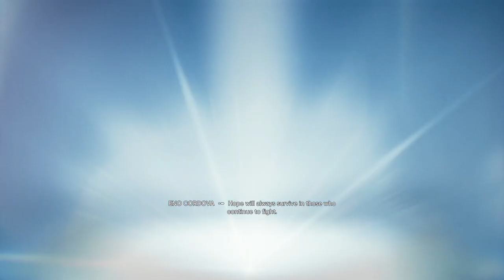STAR WARS Jedi Survivor™ PS5(No Commentary)Walkthrough Part 1 - Bode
Star Wars Jedi: Survivor is an action-adventure game developed by Respawn Entertainment and published by Electronic Arts. A sequel to Star Wars Jedi: Fallen Order (2019), it was released on PlayStation 5, Windows, and Xbox Series X/S on April 28, 2023. The game received generally favorable reviews

Star Wars Jedi: Survivor takes place five years after the events of Fallen Order. The game follows Jedi Knight Cal Kestis (Cameron Monaghan), as he fights the Empire while searching for a place to hide from them. Cal's allies include: Jedi Master Cere Junda (Debra Wilson); former pilot of the Stinger Mantis Greez Dritus (Daniel Roebuck), BD-1 (Ben Burtt), a small droid; Merrin (Tina Ivlev), one of the last surviving members of the Nightsister clan of Dathomir; and Bode Akuna (Noshir Dalal), a Rebel fighting for the safety of his daughter Kata (Tajinae Turner). Other characters include Jedi Master Eno Cordova (Tony Amendola), BD-1's former owner, now helping Cere recover the Jedi Archive; and ZN-A4 (Kendal Rae), a droid from the High Republic Era formerly owned by Jedi Master Santari Khri (Tracy Ifeachor).

Cal fights many enemies during his journey, such as the Pau'an Senator Daho Sejan (T. J. Ramini); Imperial Commander Lank Denvik (Gideon Emery); the Ninth Sister (Misty Lee); who's trained by the Sith Lord Darth Vader (Scott Lawrence) as part of the Imperial Inquisitors program; High Republic Dark Jedi Dagan Gera (Cody Fern), who seeks to reach Tanalorr; and his right hand man: the Gen'Dai Rayvis (D. C. Douglas), the leader of the Bedlam Raiders. Temuera Morrison voices Boba Fett, having portrayed the character several times previously.

Star Wars Jedi: Survivor maintains many of the gameplay mechanics from its predecessor with new elements. In the lightsaber combat, Cal Kestis has access to five different stances, each with its unique features. He can use the single blade and double blade stances from the previous game, Fallen Order. While the special dual-wield single blade attack is expanded into its own fully playable lightsaber stance, the dual-wield stance was also intended to be a playable stance in Fallen Order, but it was only included as a special attack due to time constraints. A new stance has also been added that mimics the Kylo Ren-style crossguard lightsaber, but it requires players to pay attention to timing windows to use it effectively, particularly when blocking and parrying enemy attacks. The second new stance is the blaster stance which allows the player to use a lightsaber and blaster combo for both close and ranged attacks. These different stances are designed to be used to combat specific types of enemies which Asmussen says will make the player "figure out what the best weapon of choice is". A new Force stasis ability, similar to the one used by Kylo Ren in The Force Awakens, allows the player to freeze enemies and blaster bolts in mid-air.